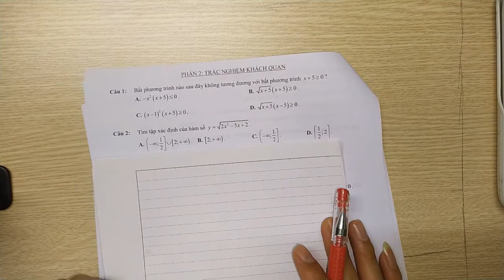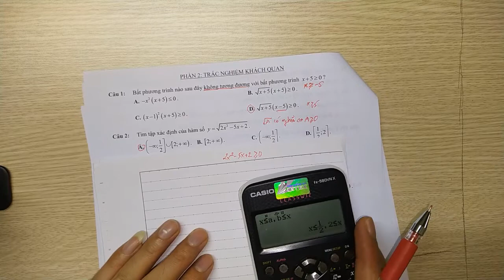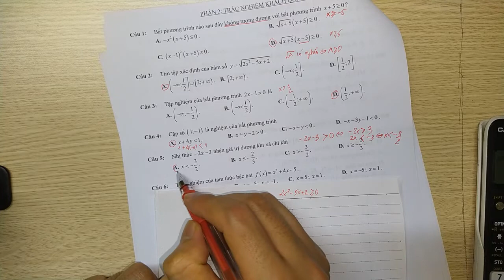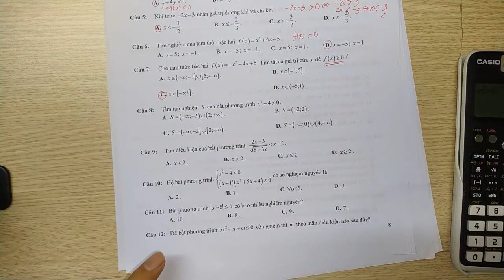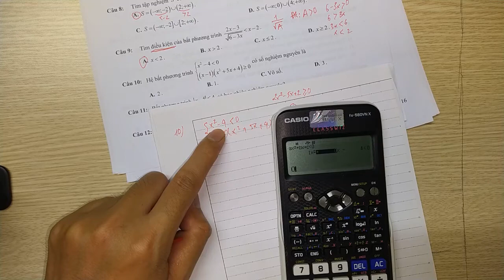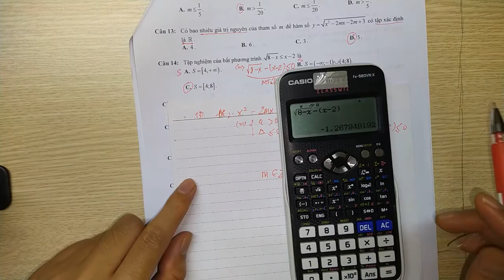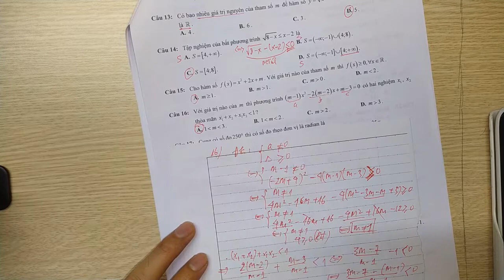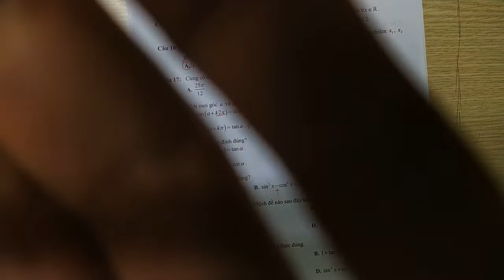TRẮC NGHIỆM ĐỀ CƯƠNG HK 2 TOÁN KHỐI 10- PHẦN 1(Câu 1 đến câu 20)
Những dạng toán nào các em không hiểu hãy để lại bình luận bên dưới, thầy sẽ ra video sớm nhất về các dạng toán các em yêu cầu.
'' Hoa sẽ nở khi ngậm đủ gió sương ''
Thân ái.